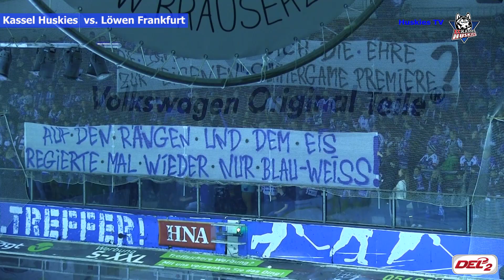Huskies TV: Kassel Huskies siegen im Derby gegen Löwen Frankfurt mit 2:1 (11.11.2016)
Am 11.11. kam es in der Kasseler Eissporthalle zum zweiten Aufeinandertreffen der laufenden Saison zwischen den Kassel Huskies und den Löwen Frankfurt bei dem die Huskies einen weiteren Sieg verbuchen konnten.